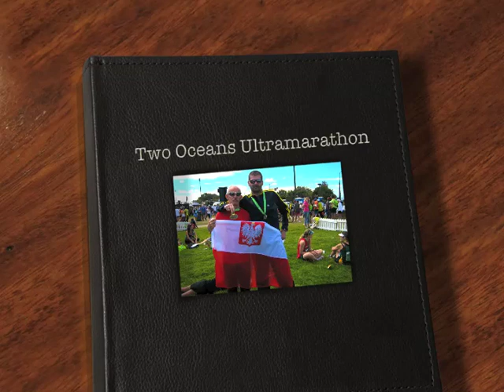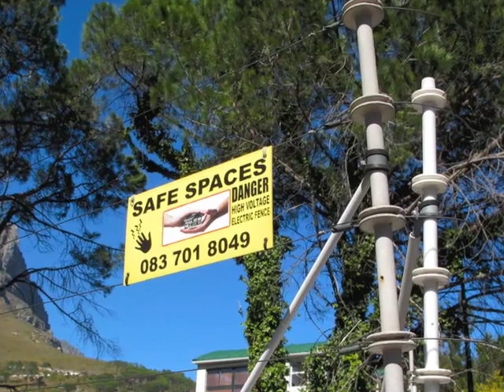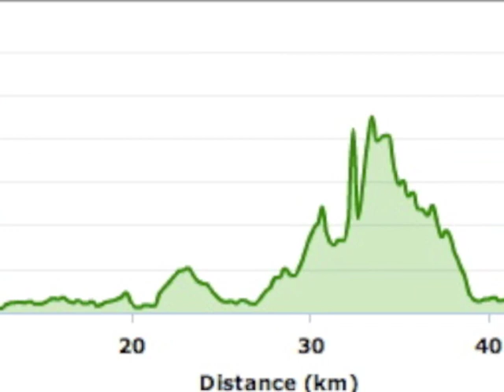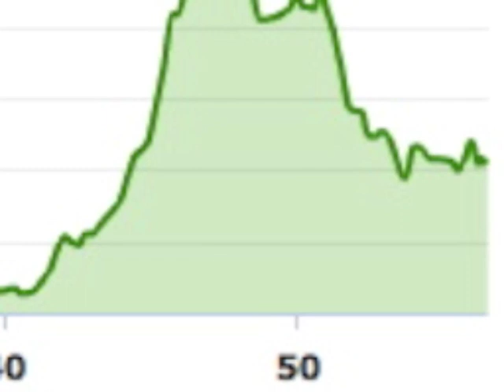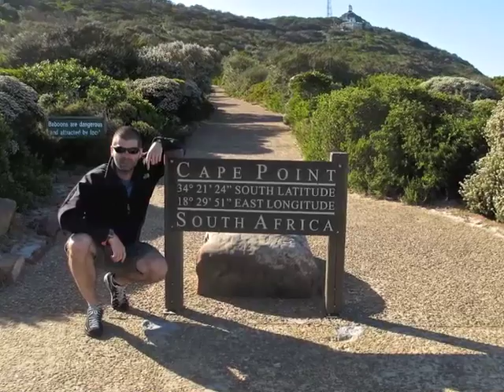Two Oceans Ultramarathon Photo 2010